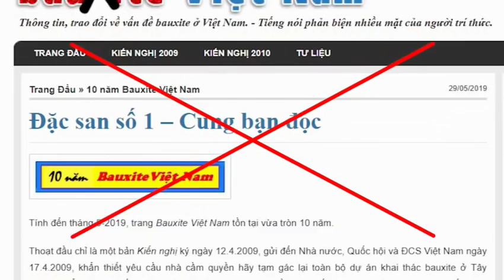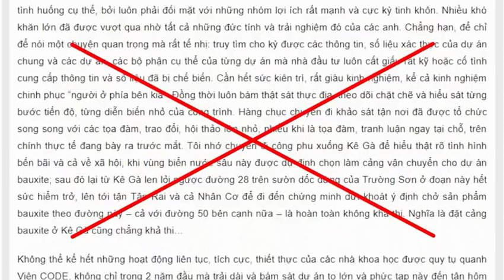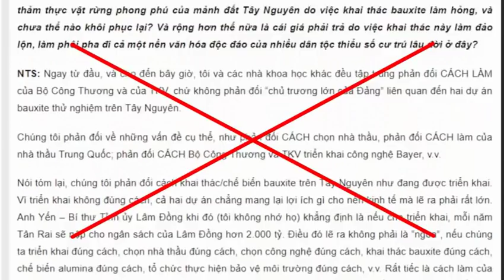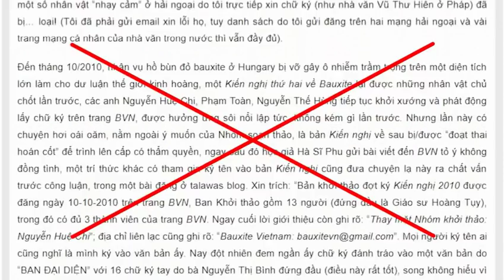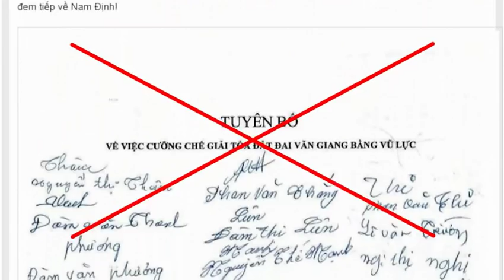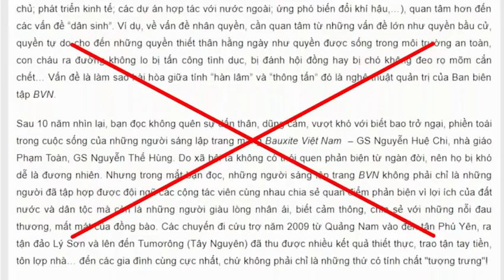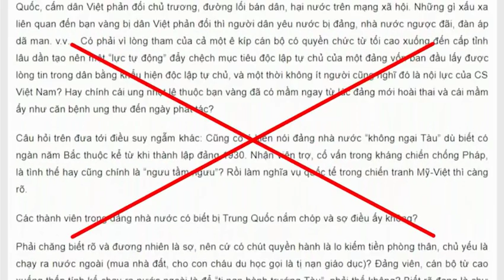Thấy gì sau 10 năm hoạt động của trang Bauxite Việt Nam?